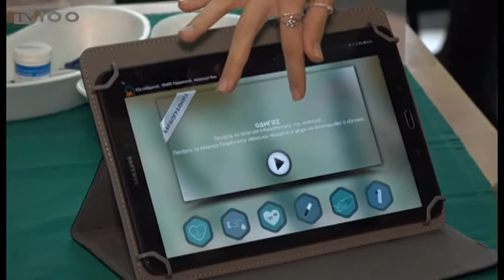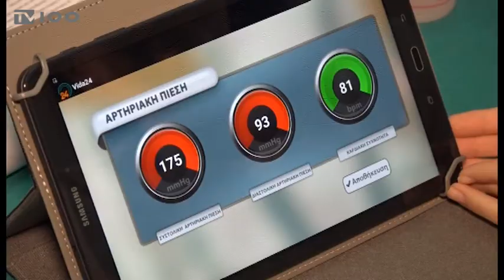ΜΟΝΤΕΛΟ ΕΦΑΡΜΟΓΗΣ ΤΗΛΕΪΑΤΡΙΚΗΣ ΤΟ 4ο ΚΑΠΗ ΕΥΟΣΜΟΥ (TV100-211119)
Μοντέλο εφαρμογής της τηλεϊατρικής αποτελεί το τέταρτο ΚΑΠΗ Εύοσμου. Μαθητές του 2ου ΕΠΑΛ πραγματοποιούν ανά τακτά χρονικά διαστήματα ιατρικές εξετάσεις στους ηλικιωμένους και τους παρέχονται  ιατρικές συμβουλές μέσω τηλεδιάσκεψης.
Ρεπορτάζ: Γιώργος Ροδάκογλου
Κάμερα: Νίκος Κακολύρης
Μοντάζ: Αλεξάνδρα Νικολούδη
Μιλούν: Μαθητές,
ΜΑΙΡΗ ΤΡΥΦΥΝΟΠΟΥΛΟΥ (Καθηγήτρια νοσηλευτικής 2 ΕΠΑΛ  Ευόσμου),
ΓΙΑΝΝΗΣ ΒΙΟΠΟΥΛΟΣ (Διευθυντής 2ου ΕΠΑΛ Ευόσμου)